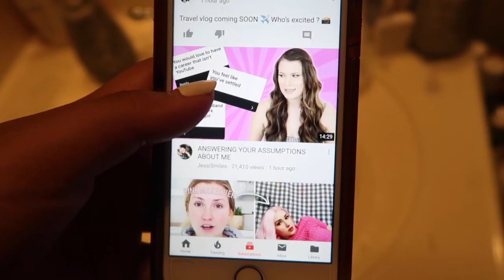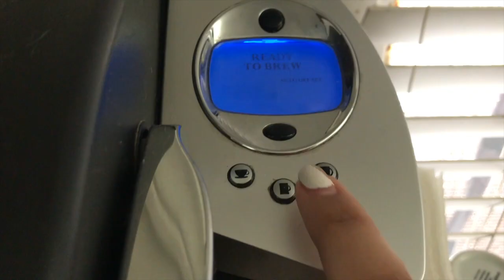Summer Morning Routine 2019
✨open me ✨

Hey, guys! Welcome to my very relaxed and realistic, Summer Morning Routine 2019! Come wake up with me, and check out what I actually do in the mornings. Let's talk in the comments down below!
-Lyss